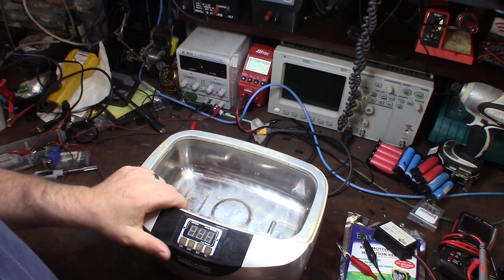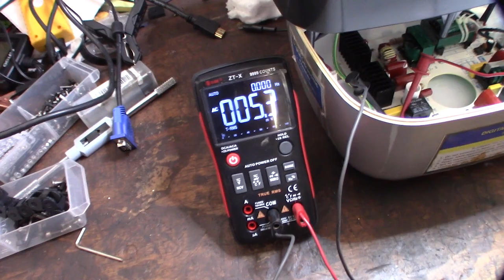Harbor Freight Ultrasonic Cleaner Heating element troubleshooting heater repair Replacement Part 1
My Harbor Freight Chicago Electric ultrasonic cleaner no longer makes any heat. Its my larger unit so I would like to fix it. Heating makes a huge difference in cleaning. The main board seems very simple.

50W element on Amazon. I can't find a 100W

140W element, might not fit.